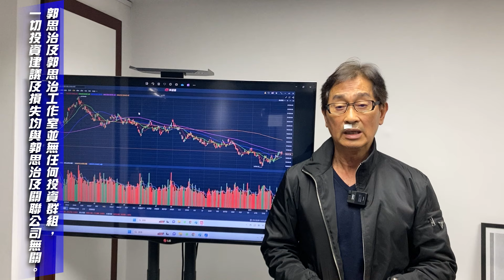【郭Sir 收市分析】2024-02-29 大市之型態有利3月再現先低而後高